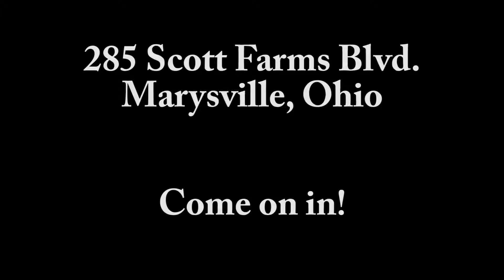285 Scott Farms Walk Through